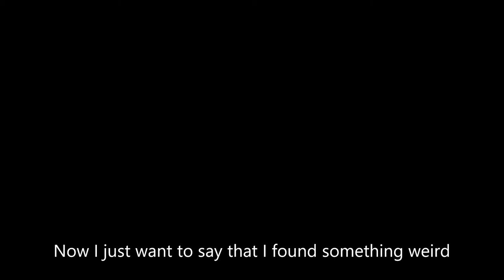Flying Bomb [TC2]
Funny Clips of the caber, also, first time I used it.

Ok I am maybe not doing like 3 videos every day, these things are hard to do with this program, sorry, but I'll try my best! thanks for staying with me :)